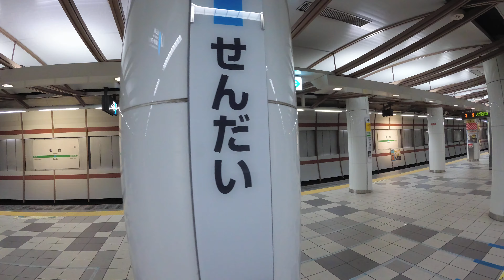【4K乗換動画】仙台駅 9-10番線 仙石線―2.3.4番線 東北本線、常磐線、仙台空港アクセス線 乗換え YI4＋で撮影４K60p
仙台駅　9-10番線　仙石線―2.3.4番線　東北本線、常磐線、仙台空港アクセス線　　乗換え　YI4＋で撮影４K60p